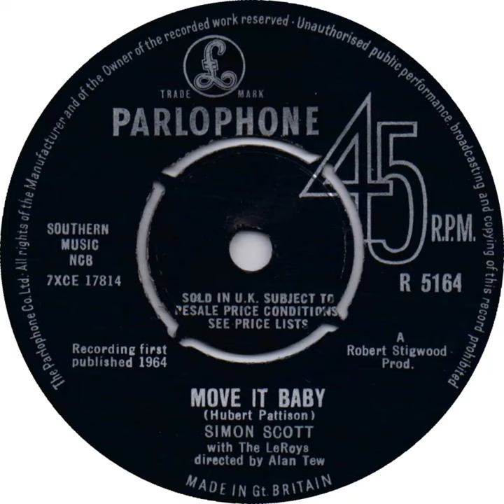UK New Entry 1964 (177) Simon Scott with The LeRoys - Move It Baby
Entered 'Record Retailer' chart @ no. 50, 15 August 1964
Entered 'Melody Maker' chart @ no. 50, 22 August 1964